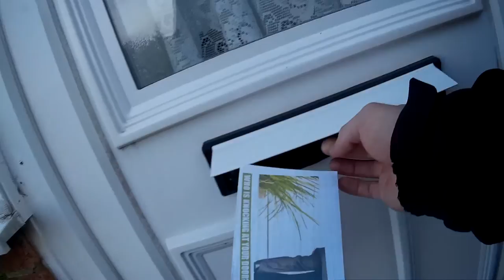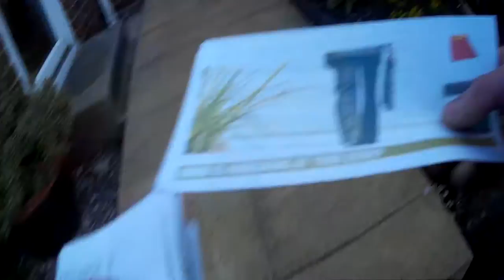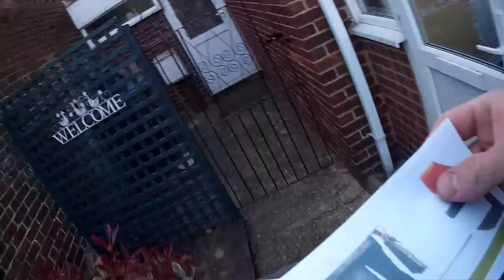me and derek spreading the word about two witness rule 26/5/15